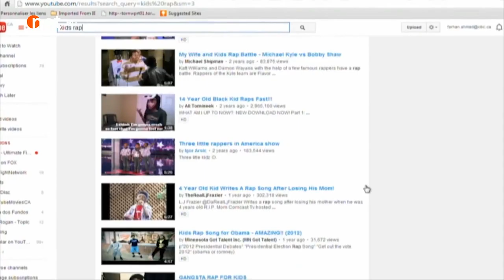ببینن میوانه‌كان له‌باره‌ی‌ ڤیدیۆكانی‌ ئه‌م دواییه‌وه‌ چی‌ ده‌ڵێن؟